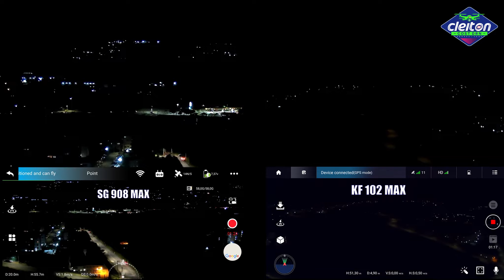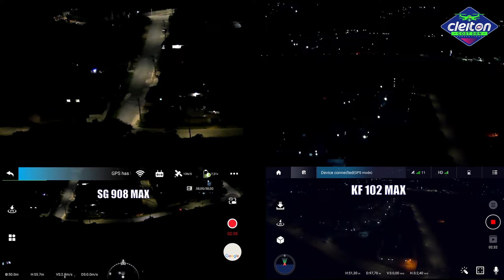KF102 MAX VS SG908 MAX COMPARATIVO EM DETALHES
E aí pessoal beleza, seja todos muito bem vindos, nesse vídeo irei mostrar esses dois  drones  o SG908 MAX  e o KF102 MAX são drones muito bons e interessantes que vem com câmera de boa qualidade, vamos fazer alguns testes e nesse comparativo vou contar todos os pontos positivos e negativos de ambos, vou fazer um vôo noturno pra vermos a qualidade de Filmagens e vermos qual deles é o melhor drone custo benefício e qual seria o mais ideal para o que você está precisando, vamos ver tbm a estabilidade do drone durante o vôo, a transmissão de sinal se realmente entrega o que promete pelo fabricante que é uma distância de 3km e 5km com imagem e vídeo, ele tem um guimbal de 2 eixos e estabilização eletrônica de imagem, câmera frontal em 4K e um GPS que deixa o drone muito mais estável, tem também entrada pra cartão de memória que fica na lateral do drone, é muito bom pra quem está iniciando no hobby e quer gastar pouco tendo um ótimo drone pra poder brincar e treinar tbm e vamos ver a qualidade desse drone, esse ótimo custo benefício um drone bom e barato para iniciantes que usa motores brushless e com tempo de vôo em 26min e Distância de 3km esse fantástico equipamento tem um ótimo custo benefício, é um drone bom e barato ideal para iniciantes

✅SG908 MAX
🌎BANGGOOD:

MAGIMASK ÓCULOS FPV UNIVERSAL, SERVE EM TODOS OS DRONES E EM TODOS OS TAMANHOS DE CELULAR!

💵CUPOM: CLEITDRN_$50

DESEJA COMPRAR ESSES DRONES NO ALIEXPRESS, COMPRE PELO LINK ABAIXO:

QUER COMPRAR SEU DRONE NO BRASIL OU ITENS PARA SUA CASA, VISITE O MEU SITE PARCEIRO MAGALU:

➡️FAÇA O CURSO AGORA DE PILOTAGEM DE DRONES COM WANZAM HOBBY DRONE E SAIA COM CERTIFICADO NA MÃO👉🏽

ENTRE EM UM DOS GRUPOS DE WHATSAPP E RECEBA NOTIFICAÇÕES DE PROMOÇÕES E CUPONS DE DESCONTO:

Meu SETUP de gravações e lives do canal:
► Câmera fixa iPhone 11 pro Max:
► Câmera externas sjcam c100:
► Câmera fotos e vídeos sjcam SJ6 legend:
► Microfone de lapela:
► Microfone com fone:
► Webcam pra live Logtech c922:
►Led Ring Light do estúdio: